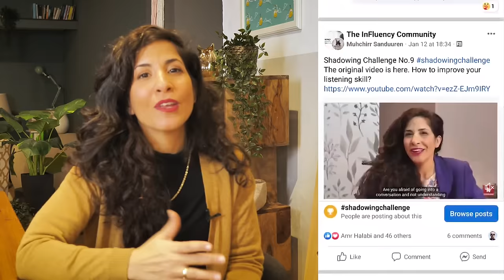Shadowing Technique in English: are you wasting your time?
Join My English Mindset and transform the way you think and feel about your English

Do you use shadowing when practicing English?
Shadowing is one of the best ways to improve your English speaking skills as it helps improve pronunciation, intonation, and vocabulary. It can also help you improve  *unconsciously* things like rhythm, stress, grammar, and more.
Sounds like fun, no?

But, it can also be a WASTE OF TIME!

Without proper guidance, it’s easy to fall into the trap of practicing it in an ineffective way! And then you won’t be seeing the results you COULD be seeing.

👉 If you’ve been using the shadowing technique for a while, in this episode you’ll discover the biggest mistake people make when shadowing, and also learn a bunch of other tips to optimize your practice 💪

👉 If you have no idea what shadowing is - this video is definitely for you as you’ll learn about one of the best practice techniques, and how to do it right!

🔥🔥I collected a list with all the best apps and resources for shadowing, for you!

The key moments of this video:
00:00 - Intro
01:39 - Why shadowing is good for you
03:53 - How to shadow
06:32 - The biggest mistakes in shadowing
10:52 - Tips on efficient shadowing

Practice with me for FREE!